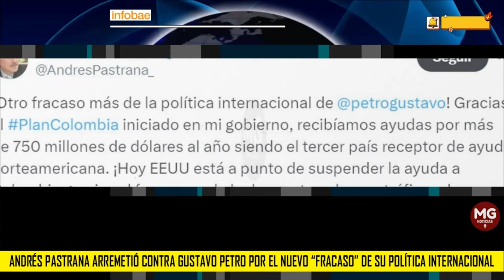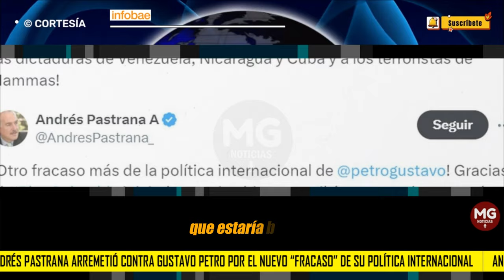NUEVO “FRACASO” EN POLÍTICA INTERNACIONAL DE PETRO 🔴 ANDRÉS PASTRANA ARREMETE CONTRA EL PRESIDENTE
Andrés Pastrana arremetió contra Gustavo Petro por el nuevo “fracaso” de su política internacional
El expresidente de la República, reconocido detractor del actual mandatario, enfatizó en la posible decisión de los Estados Unidos de suspender la ayuda para combatir el narcotráfico en el territorio nacional
INFOBAE